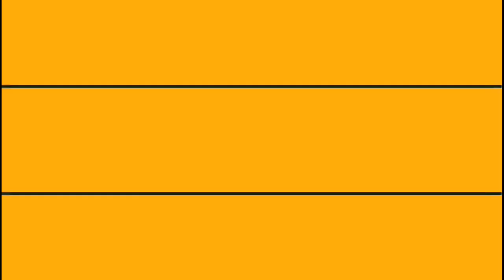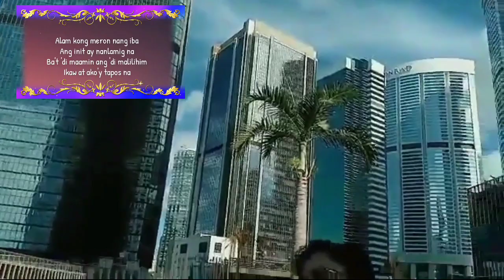SA ISIP KO (Lyrics) by jenzenguino Music Video /OPM HITS cover by Bhogs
SA ISIP KO (Lyrics) Music Video /OPM HITS cover by Bhogs